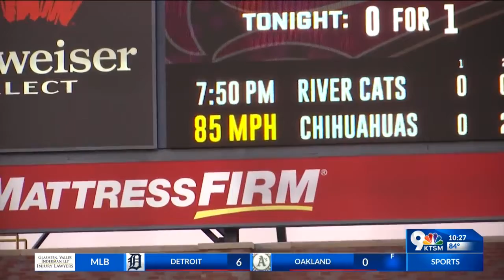Snell strikes out seven in rehab start with El Paso Chihuahuas